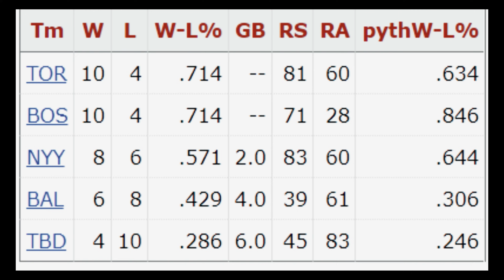El día que un DOMINICANO SE APROVECHÓ de la DEFENSA de los YANKEES | MLB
Este dominicano, Raul Mondesí, que para entonces vestía la misma camiseta que Vladimir Jr, hizo algo que ridiculizó y dejó muy mal parados a los yankees...